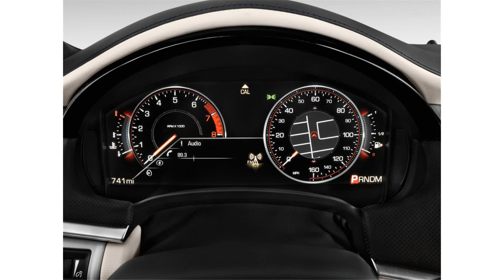2015 model cadillac xts premium fwd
2015 model cadillac xts premium fwd
2015 model cadillac xts premium fwd
cadillac xts premium price
cadillac xts premium vs platinum
2014 cadillac xts
2015 model cadillac xts 2014 buick enclave premium fwd
2015 model cadillac xts 2012 buick enclave premium fwd
cadillac xts front wheel drive
cadillac xts premium for sale
2015 cadillac escalade